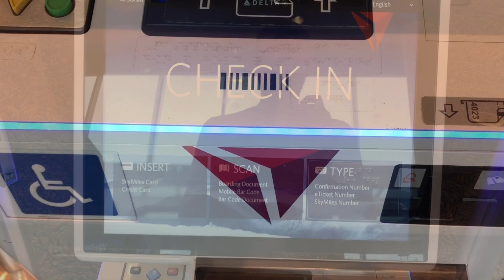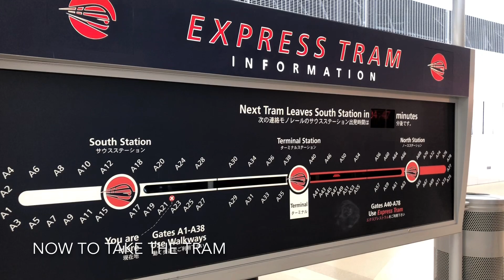Trip Report: Cloudsurfing Florence - ATC Rejects Takeoff BDL-DTW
It was a rainy day in the northeast from what was left of Hurricane Florence. We were not able to takeoff on runway 24 and ended up taking off on runway 33. As we climbed, we leveled off at the top of the cloud layer which led to some awesome cloud surfing.

This is my first trip report and I hope you enjoyed it! Let me know what you liked, what you didn’t, and what you would like to see more of in the comments.

Flight: DL2122
Route: BDL-DTW
Flight Time:
Seat: 10A